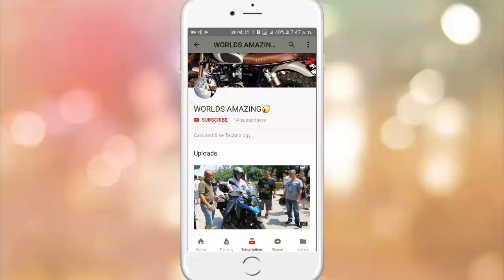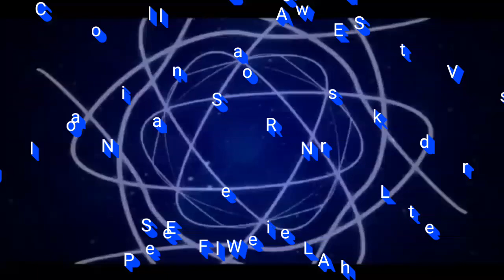Mahendra Alfa Electric Rickshaw Launched in India Price At ₹ 1.12 Lakh ( ex Showroom Delhi)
September 8, 2017, New Delhi: Mahindra & Mahindra Ltd (M&M Ltd), part of the USD 19 billion Mahindra Group, today announced the launch of the e-Alfa Mini, its zero emission, all new electric rickshaw for passenger movement. The e-Alfa Mini with a 4+1 seating capacity is a complete 3 wheeler designed specifically for Indian conditions. It will further drive Mahindra’s vision of the Future of Mobility and will be available in Delhi with immediate effect at an attractive price of Rs 1.12 lacs (exshowroom Delhi).

The e-Alfa Mini is best suited for last mile connectivity and intra-city people movement. It is the ideal choice for fleet taxi operators and existing 3 wheeler owners and will effectively provide employment to the youth. The e-Alfa Mini has an attractive exterior design, robust body, large cabin space for passenger comfort and superior suspension and chassis. With all these features, the e-Alfa Mini scores highly over its competitors.

Speaking at the launch of the e-Alfa Mini, Rajan Wadhera, President - Automotive Sector, Mahindra & Mahindra Ltd. said, “As the pioneer of electric vehicles and integrated mobility solutions in India, it has always been our endeavour to make electric vehicles more accessible and best suited for Indian conditions. The launch of the e-Alfa Mini is yet another step to provide an emission free, green mode of safe intra city transportation in the country. At Mahindra, we are aligned to the Government’s vision to become a 100% EV nation by 2030. True to the spirit of ‘Make-in-India’, we shall be at the forefront to lead this change along with the Government.”

At the launch, Mahindra is offering a disruptive consumer benefit scheme, which comprises best in class 2 years vehicle warranty, low down payment and attractive EMI and one free battery replacement, which is an industry first. All these benefits to the customer will be available with select finance options and will help customers to maximize their earnings.

According to Veejay Ram Nakra, Chief of Sales & Marketing, Automotive Division, Mahindra & Mahindra Ltd., “The e-Alfa Mini comes with the larger Mahindra trust, which is a consumer need in the e-Rickshaw segment. Further, with best-in-class product quality, higher earning potential, 60 minutes fast service guarantee and an attractive finance option, the e-Alfa Mini is set to become the preferred choice of the buyers.”

The e-Alfa Mini is powered by a 120Ah battery, a powerful motor and controller. Charging the e-Alfa Mini is as simple as charging a mobile phone. On a full charge, the Mahindra e-Alfa Mini can travel for up to 85 km in standard conditions and can achieve a top speed of 25 kmph. It will be launched in a phased manner in select cities – NCR with immediate effect, followed by Kolkata and Lucknow and subsequently in several other parts of the country.

Today, Mahindra has the widest range of electric vehicles in the country that can reach out to an entire spectrum of consumers across segments in both people and goods movement. Mahindra has been one of the pioneers of electric vehicle technology in India and its current range of products in this segment include the e2oPlus, the eVerito, the eSupro and now the e-Alfa Mini. All these vehicles embody Mahindra’s vision of the ‘Future of Mobility’ which includes the framework of Green, Connected, Convenient and Cost Effective vehicle technology.